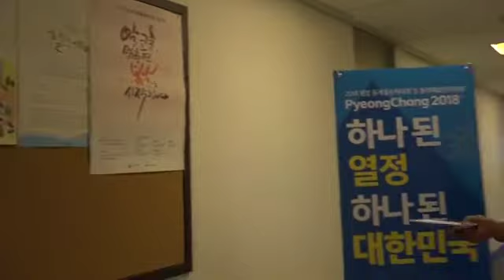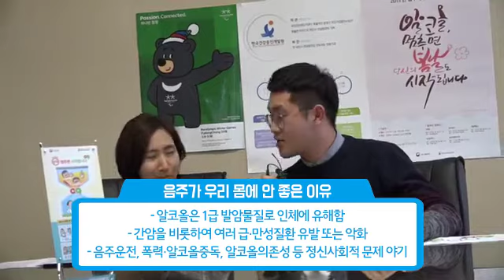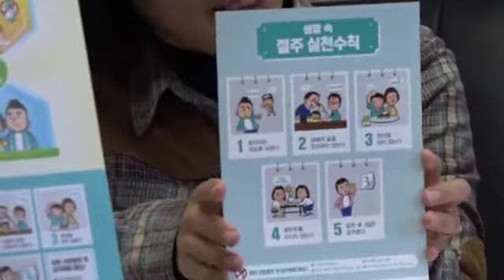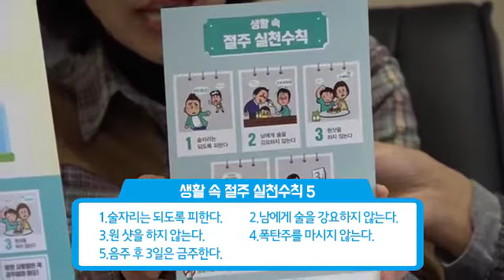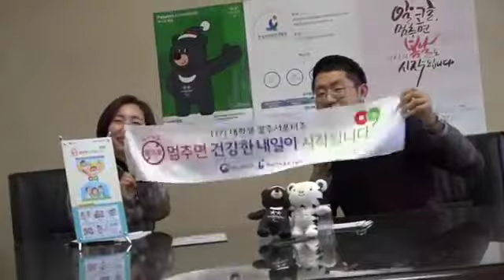복지 36.5℃ - 음주폐해예방 편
격주 화요일 보건복지 정보를 직접 몸으로 느껴볼 수 있는 '복지 36.5℃'

우리가 일상 속에서 잊고 있거나 놓치고 있는 정보, 혹은 알면 도움이 될 생활 밀착형 복지 정보를 따스아리 라이브에서 전달하고 있는데요. 12월 12일(화)에는 '음주폐해 예방'에 대해 알아보았습니다. 영상을 통해 함께 알아보시죠 :)

-영상 내용-
 - 안녕하세요 여러분. 화요일 오후 2시. 복지36.5℃.
   저는 MC따수입니다. 반갑습니다.

  - 여러분, 올 한해도 벌써 보름 밖에 남지 않았습니다. 2017년도 진짜 연말인데요. 어떻게 잘 보내고 계신가요? 감기는 혹시 안걸리셨나요?
  - 연말인 만큼 회식과 오랜 친구들과의 약속도 많이 있을 것 같은데요. 이런 자리에 꼭 빠지지 않는 것이 있죠. 바로 ‘술’입니다. 또 꼭 빠지지 않는 사람도 있습니다. 바로 ‘술’을 강요하는 사람! 나쁜 사람, 혹시 여러분 주변에도 있나요?

  - 연말이면 과한 음주로 인한 사건사고가 많이 발생합니다. 그만큼 건전하고 올바른 음주문화가 꼭 필요한 시기가 요즘이 아닐까 싶은데요. 그래서 오늘은 제가 올바른 음주에 대해 제대로 알아보려고 현장에 나왔습니다. 폭탄주가 몸에 더 안좋은지, 생활 속에서 실천할 수 있는 절주 수칙은 무엇이 있는지 직접 확인해볼게요! 그럼 저와 함께 출발해볼까요? 출~발

  - 오늘 방송을 하면서 중간 중간에 여러분들의 댓글도 보고 직접 여러분의 질문도 물어볼게요. 댓글 많이 많이 남겨주세요.

Q1) 안녕하세요 선생님. 저는 MC따수라고 합니다. 선생님 소개 부탁드립니다.
A1) 한국건강증진개발원 건강안전팀 김수진 부연구위원입니다.
Q2) 한국건강증진개발원은 어떤 곳인가요?
A2) 한국건강증진개발원은 건강에 대한 책임의식을 함양하고 효율적이고 체계적인 정책개발 및 지원사업을 수행함으로써 국민의 건강증진에 이바지함을 목적으로 출범한 기관입니다.

Q3) 한국건강증진개발원에서는 건강증진을 위해 어떤 활동을 하고 있나요?
A3) 한국건강증진개발원은 건강증진정책 개발지원, 지역보건사업에 필요한 각종 통계생산, 조사분석 또는 이와 관련된 연구사업, 국내외 전문기관과의 기술 정보교류 및 협력에 대한 사항들을 진행하고 있습니다.
    저희 건강생활실에서는 음주조장환경 모니터링, 절주서포터즈, 건전음주캠페인 등 음주폐해예방관리사업을 비롯해서 영양․신체활동․비만사업, 구강, 한의약, 자살예방사업도 수행 중에 있습니다.

Q4) 최근 조사를 보니 청소년 음주율이 15%나 된다고 하는데 맞나요?
A4) 청소년 현재 음주율은 최근 발표된 청소년 건강행태온라인조사 결과에 의하면 ’17년 기준 남학생의 경우 18.2%, 여학생은 13.7%로 남학생은 5명중 1명, 여학생은 7명중 1명이 음주를 한 적이 있다고 합니다.
   청소년 음주는 사고, 폭력, 자살, 학업부진 또는 실패와 여러 가지 일탈행동을 촉발할 수 있으며 과음을 자주하게 되면 성장기에 있는 두뇌에 손상을 가져다줄 수 있을 뿐만 아니라 장기적인 문제를 일으킬 수 있어 주의해야합니다.
   실제로 15세 이전에 음주를 시작한 청소년은 성인이 된 이후에 음주를 시작한 사람에 비해 알코올 의존자가 될 가능성이 4배나 높다는 연구결과도 있습니다.

Q5) 생각보다 더 심각하군요. 그렇다면 청소년 음주는 어떻게 관리해야 하나요?
A5)청소년을 음주의 위해로부터 예방하기 위해서는 주류에 대한 청소년의 접근성을 제한해야 합니다. ‘어른이 주는 술은 괜찮아, 음복주는 괜찮아’라든지, 집에 언제든지 술이 있는 문화를 만든다던지 등의 허용적인 분위기를 이제는 변화시킬 수 있도록 부모님이나 어른들의 의식변화 및 적극적 관심이 필요합니다.
    뿐만 아니라, 음료처럼 포장되어있는 주류용기를 생산한다거나, 무분별하게 미디어에서 송출되고 있는 주류마케팅 전략에 대한 규제도 있어야합니다.

Q6) 올해도 얼마 남지 않았는데요. 연말인 만큼 술 약속도 많을 것 같은데요. 음주가 왜 우리 몸에 안좋은가요?
A6)알코올은 1군 발암물질로 규정되어 있을 뿐 아니라 음주역시 건강을 해치는 나쁜 습관이며, 폭력이나 음주운전과 같은 사회문제로 이어질 수 있습니다.
    60가지 이상의 질병이 음주와 직간접적으로 연관되어 있어서 간암을 비롯해 여러 급․만성질환을 유발되거나 악화시키고 있고, 사회적인 병폐 즉, 음주운전이나 폭력, 알콜중독이나 알코올 의존성 등의 정신사회적 문제도 일으키고 있습니다.

Q7) 술이 우리 몸에 안좋을 뿐만 아니라 사회에도 악영향을 미치네요. 옛날 분들 말로 한두잔 술은 건강에 도움이 된다고 들었는데 그건 맞나요?
A7)아닙니다. 최근 연구에 따르면, 한두잔의 소량의 음주로도 암발생위험이 증가하는 것으로 나타나 국민암예방수칙에서는 술은 적은 양이라도 마시는 순간부터 암발생위험이 증가하게 된다는 연구결과들을 근거로 해서 ‘한 두잔의 소량음주도 피하기’ 라는 항목이 포함된 바 있습니다.
    즉, 음주는 각종 신체적, 정신적, 사회적인 문제를 유발하므로 이에 대한 절제가 꼭 필요하다고 하겠습니다.
Q8) 폭탄주가 건강에 더 해롭나요?
A8)폭탄주는 한 가지 종류의 술보다 훨씬 더 독하고 몸에 해롭습니다. 체내흡수율도 매우 높은데 그 이유는, 독한 술을 희석해서 마시게 되니까 더 많이 마시게 됩니다.
    만약 맥주와 기타 주류를 섞는다면 맥주의 탄산성분이 알코올 흡수를 촉진하게 되고, 에너지 음료등과 섞게 되면 카페인 성분이 뇌를 각성시켜서 취하는지 모르게 만듭니다.

Q9) 폭탄주는 그야말로 건강에 ‘폭탄’을 안겨줄 수 있는 술이군요. 그렇다면 생활 속에서 실천할 수 있는 절주 수칙은 무엇이 있나요?
A9)올해에 보건복지부와 한국건강증진개발원에서 생활 속 절주실천수칙을 개발한 바 있는데 총 5개의 수칙에 금주해야만 하는 사람을 포함해서 만들었는데요. 하나씩 설명해드리겠습니다.
    반드시 금주해야하는 사람들로는 19세 이하 청소년, 약을 복용하는 사람, 술 한잔에도 얼굴이 빨개지는 사람, 임신을 준비중이거나 임신중인 여성이며 금주 예방수칙은
   1. 술자리는 되도록 피한다. 2. 남에게 술을 강요하지 않는다. 3. 원샷을 하지않는다. 4. 폭탄주를 마시지 않는다. 5. 음주 후 3일은 금주한다.

Q10) 우리의 건강 증진을 위해 필요한 정보는 어디서 확인할 수 있나요?
A10)한국건강증진개발원 홈페이지에 음주폐해예방관리 홈페이지인 리스타트 캠페인 “알코올, 멈추면 시작됩니다.” 홈페이지가 연동되어있습니다.
    최근 공모전을 통해 이 홈페이지의 명칭이 결정이 되었는데, 절주온(On, 溫)으로 건강 등을 이유로 마시는 술의 양을 알맞게 줄인다는 ‘홈페이지 명칭으로 음주폐해 예방을 위해 절주가 온다의 의미로 온’은 오다의 의미와 함께 홈페이지, 온라인, 인터넷 등을 상징합니다. 실시간으로 절주 등에 대한 다양한 정보를 한국건강증진개발원 사이트를 통해 얻을 수 있다는 의미로 해석되고 아울러 한자어 ‘온(溫)’으로 응용할 경우, 술을 권하지 않는 따뜻한 음주, 따뜻한 술자리 등의 상징적 의미로 해석 가능합니다.
직접 접속하기 위해서는 홈페이지 주소 로 접속하시면 되며, 알코올에 대한 기본적인 정보와 음주 예방법 등 손쉽게 확인 및 다운로드 받으실 수 있으니 많은 이용을 부탁드립니다.